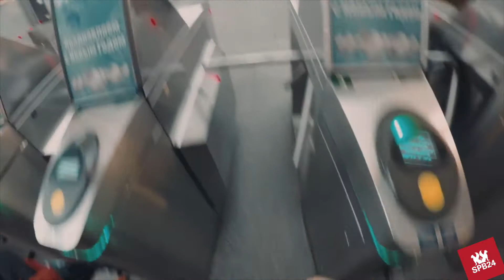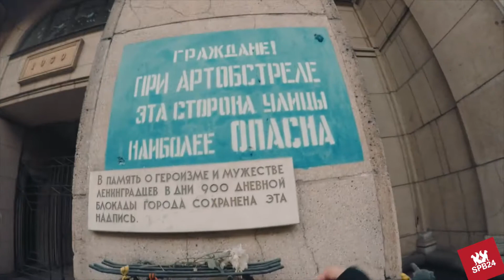Wake up, Saint Petersburg!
Wake up, SaintPetersburg! Frammenti d'una splendida vacanza invernale in famiglia.